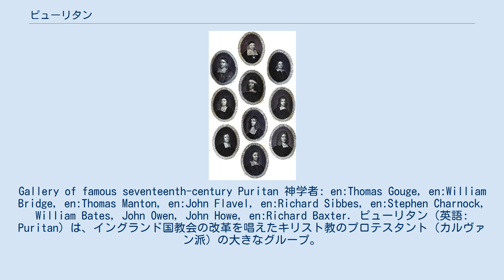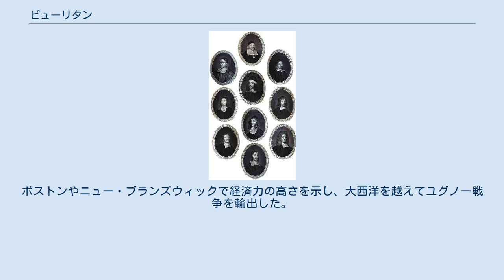ピューリタン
Gallery of famous seventeenth-century Puritan 神学者: en:Thomas Gouge, en:William Bridge, en:Thomas Manton, en:John Flavel, en:Richard Sibbes, en:Stephen Charnock, William Bates, John Owen, John Howe, en:Richard Baxter. ピューリタン（英語: Puritan）は、イングランド国教会の改革を唱えたキリスト教のプロテスタント（カルヴァン派）の大きなグループ。
市民革命の担い手となった。
日本語では清教徒と訳される。
 清潔・潔白を表す Purity に由来する（Puritanで厳格な人、潔癖な人を指すこともある）。
もともとは馬鹿正直などの意味で蔑称的に使われていたが、自らもピューリタンと称するようになった。
 16世紀から17世紀、ユグノーが渡ってきて貴族化と混血が進み、並行してイングランド国教会の中にジャン・カルヴァンの影響を受けた改革派のピューリタンが勢力を持つようになった。
その中には国教会から分離せずに教会内部を改革しようとする者（長老派）と、国教会から分離しようとする者（分離派：他の教派との相互聖餐を拒否）、その中間に位置する者（独立派）がいた。
 分離派の中には祖国での弾圧を逃れ、1620年、メイフラワー号に乗りアメリカに移住した者もいる（ピルグリム・ファーザーズ）。
清教徒革命では、平等派がオリバー・クロムウェルのニューモデル軍の母体にもなった。
 ビジネスルーツがオランダ・ジュネーヴ・ジェノヴァ共和国などに散在し、フランスの港湾都市も拠点とした。
ボストンやニュー・ブランズウィックで経済力の高さを示し、大西洋を越えてユグノー戦争を輸出した。
 プロテスタント諸教派（聖公会、アナバプテストを含む）の系統概略